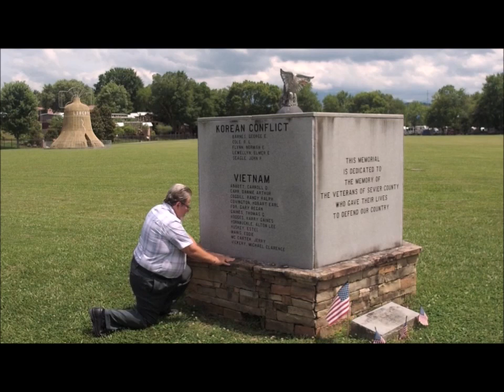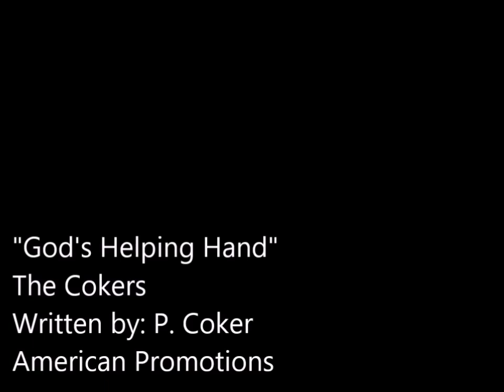The Coker's "God's Helping Hand" Official Music Video by American Promotions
The Gospel Family Duo The Cokers, song written by Patricia Coker